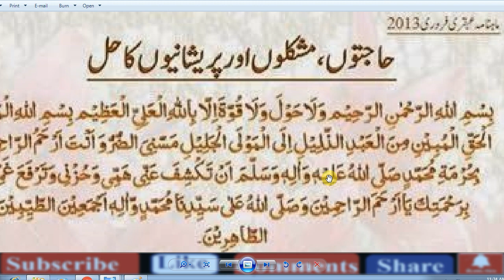Beautiful Dua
My Message To All Muslims,
Wazifa Wabai Amraz Se Bachne Ka Amal,
Har Bimari ki Shifa ka Wazifa,har bimari ka ilaj quran se,Har,
waba se hifazat ki dua,,
Molana Tariq Jameel ki Dua
har bimari se bachne ki dua in hindi,
Molana Tariq Jameel Dua Today,
har kisam ki bimari se bachne ki dua,
Molana Tariq Jameel Live Dua ,
bimari se bachne ki dua in english,

chechak se shifa ki dua,

har bimari se shifa ki dua in english,

takleef ki dua
shifa ki dua in quran,